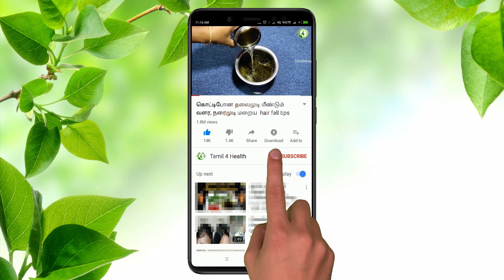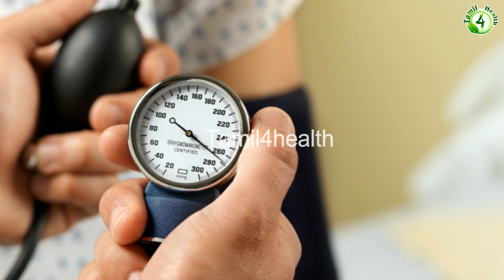இரத்த அழுத்தம் உள்ளவர்கள் அவசியம் பார்க்கவேண்டிய வீடியோ | How to control Blood pressure ?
high blood pressure in tamil,
high blood pressure range,